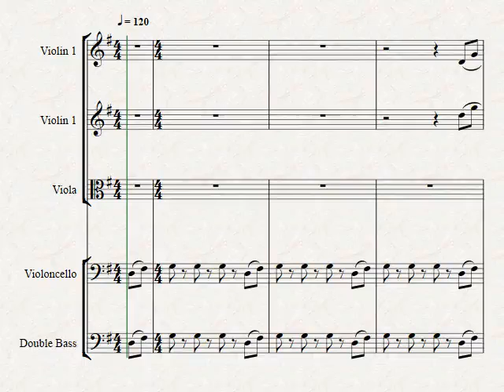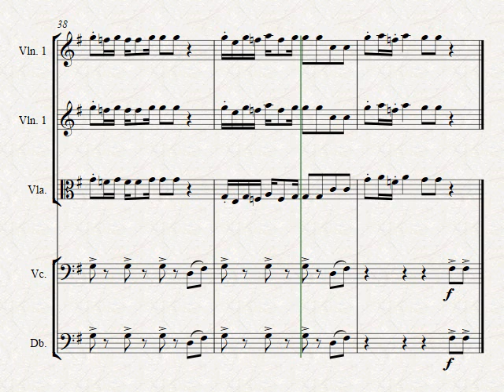Hare RAM RAM RAM updated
This tune composing  inspiration of Hare Rama Hare ram. Hare Krishna Krishna hare.  MANTRA..